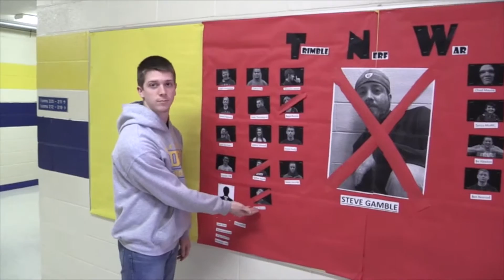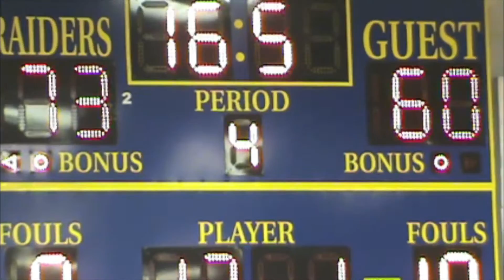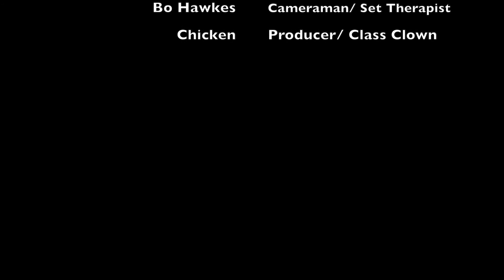TCTV 5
Our Fifth installment of TCTV! We cover man things, from Our favorite super heroes: The Revengers, Our 2015 Basketball Homecoming, To An update on our Nerf War! This TCTV Has Anything you could ever want!